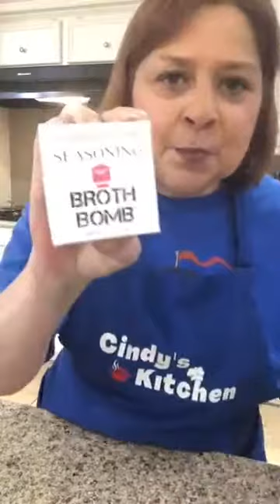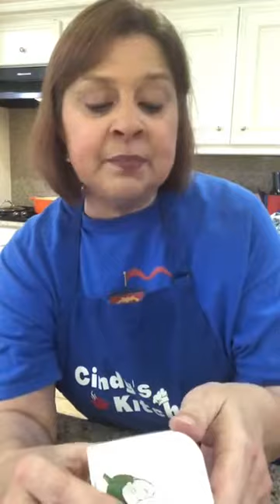🍝 Mexican Goulash🍝 & 🎂 Texas Sheet Cake 🎂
🎂 Texas Sheet Cake 🎂

        💦Ingredients💦
1 cup salted butter (2 sticks) 🧈🧈
1 cup water
1/2 cup unsweetened cocoa powder 🍫
1 cup brown sugar
2 teaspoons vanilla
2 cups flour
1 cup sugar
1/2 teaspoon salt 🧂
1 teaspoon baking soda
1 teaspoon Saigon cinnamon
1/2 cup sour cream
2 eggs 🥚🥚

        💦Frosting💦
1/2 cup salted butter (1 stick) 🧈
1/4 cup unsweetened cocoa powder 🍫
6 tablespoons sour cream
1 teaspoon vanilla
3 and 1/2 cups powdered sugar

        🔶Instructions🔶
1.  Preheat oven to 350 degrees.  Prepare half sheet pan with flour-based cooking spray.
2.  In a medium-sized saucepan, melt 2 sticks of butter, water and 1/2 cup cocoa powder.  Meanwhile, in a large mixing bowl, add flour, granulated sugar, salt, baking soda and cinnamon.  Stir to incorporate.  Add contents of saucepan to mixing bowl and stir to incorporate.  Add sour cream and eggs and stir again.
3. Pour into prepared sheet pan and use spatula to spread evenly.  Cook for 18-20 minutes or until toothpick comes out clean.  Don't overbake!
4.  Don't start frosting until you take the cake out of the oven.  When cake is done, set aside.  In medium-sized saucepan, melt 1 stick of butter and 1/4 cup cocoa powder.  Whisk to incorporate.  Remove from heat and add sour cream and vanilla and mix.  Finally, add powdered sugar 1 cup at a time and stir until thoroughly mixed.
5.  Frost warm cake (you don't need to let it cool!!!).  Spread evenly.  Let cake cool and frosting harden (about 30 minutes) before serving.  Or if you can't wait, go ahead and dig in!